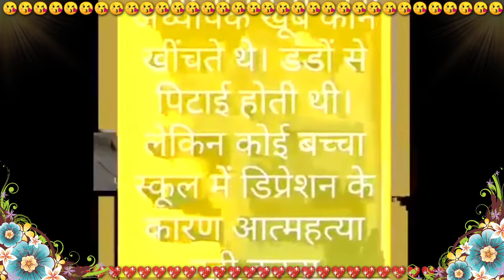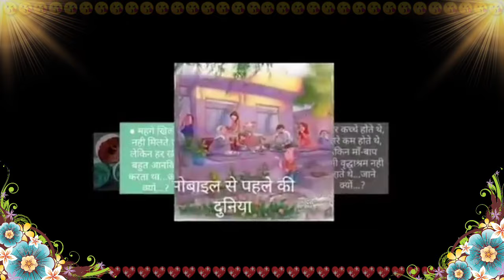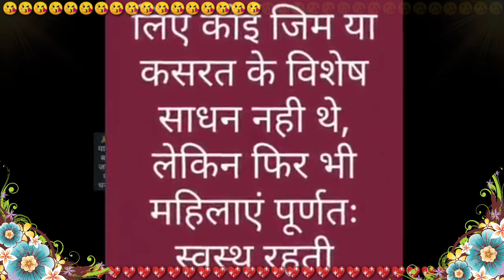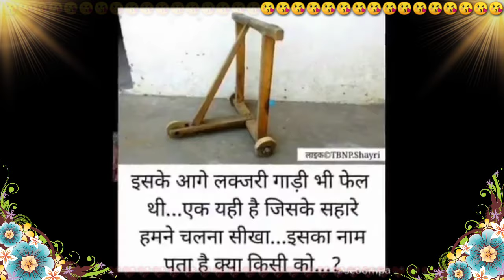Kete bhala thila sedina odia song | Old odia song | puruna odia gita | Pilabela gita | Love you 😘 R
love you Meri Jaan 💫💞 R